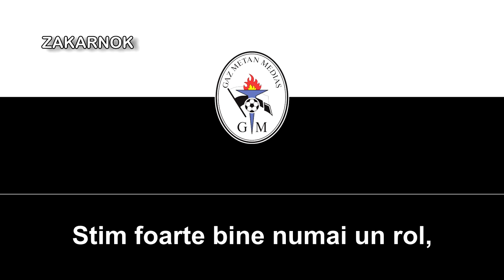Himno del Gaz Metan Mediaș (Imn CS Gaz Metan Mediaș)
El Gaz Metan es un club rumano de fútbol de la ciudad de Mediaș, distrito de Sibiu, Transilvania, en el centro de Rumanía.

El club ha cambiado de nombre varias veces a lo largo de su historia: Karres Mediaș, Partizanul Mediaș, Flacăra Mediaș, Energia Mediaș y CSM Mediaș. Es un equipo modesto; en su palmarés sólo consta una final de Copa de Rumania jugada, en 1951 bajo el nombre de Flacăra Mediaș, pero perdida. El Gaz Metan en 2011 eliminó a los alemanes del Mainz 05 en Europa League, pero fueron eliminados en la siguiente ronda por el Austria de Viena.

Juegan en el estadio Municipal Gaz Metan, con capacidad para 8500 espectadores.